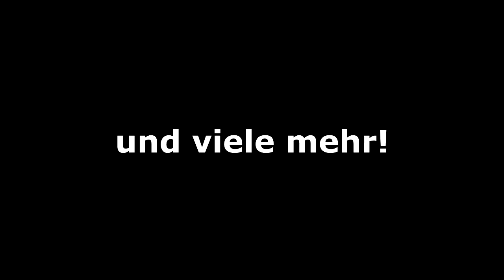Tractor Pulling Rappolz 2016 - Official Trailer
TRACTOR PULLING RAPPOLZ 2016
3.-4. September 2016
Dynamite Tours Offroad Park in 3844 Rappolz